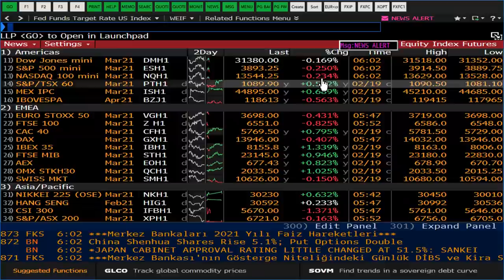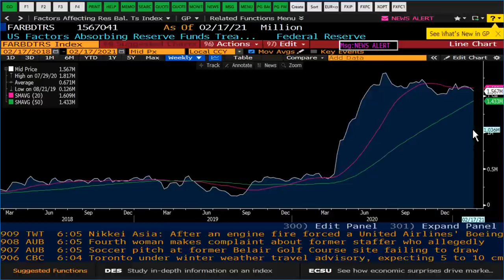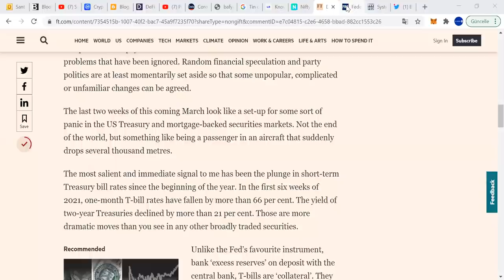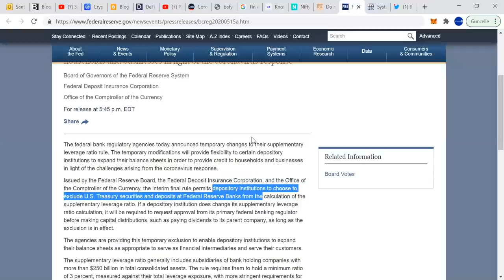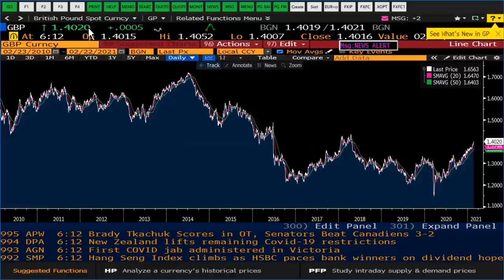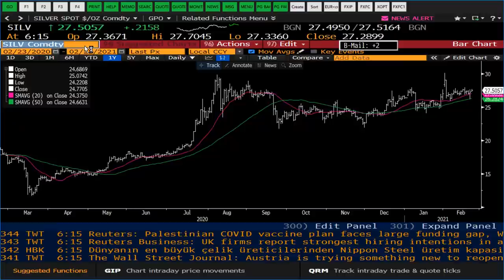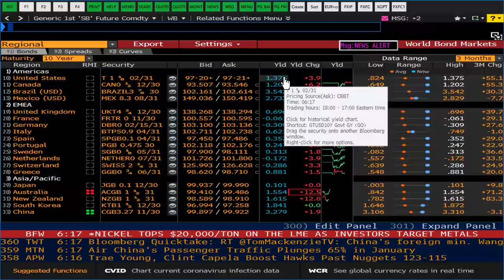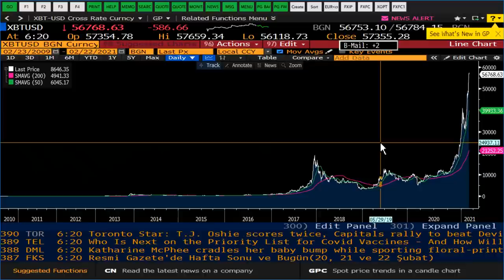ŞANT MANUKYAN'DAN DETAYLI PİYASA ANALİZİ (ABD VE TAHVİL PİYASASI, EURO, STERLİN, ALTIN, GÜMÜŞ)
00:00 ABD ve Tahvil Piyasasında Olanlar
08:30 Euro, GBP
10:30 Altın, Gümüş, Platin, Bakır
14:30 UST
15:20 WTI
16:30 BTC